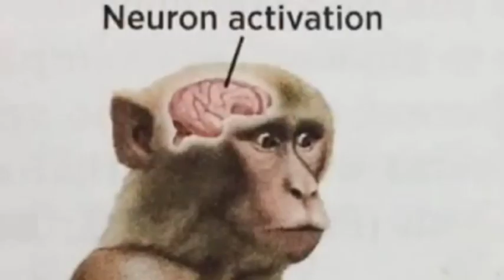Shitpost Compilado (curto 😏)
🖐️ Tags Ignore 🖐️